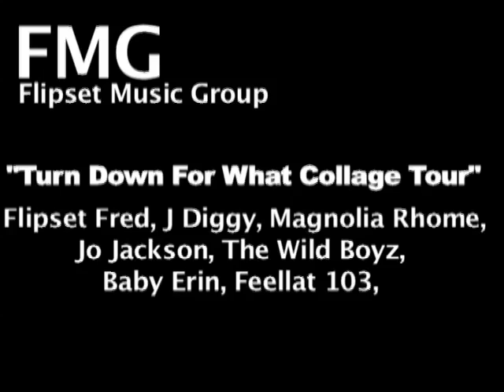Flipset Fred, Magnolia Rhome and Jo Jackson Live In Lafayette ©℗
Flipset Music Group artists Magnolia Rhome and Jo Jackson Live In Lafayette.
It's All Good In The Hood® TV Show